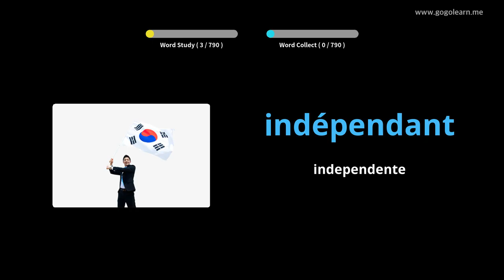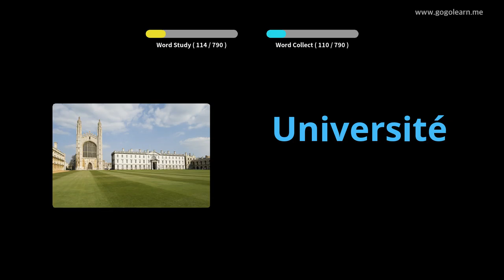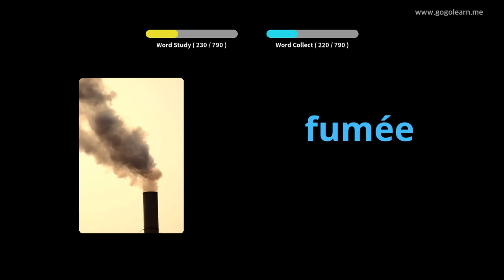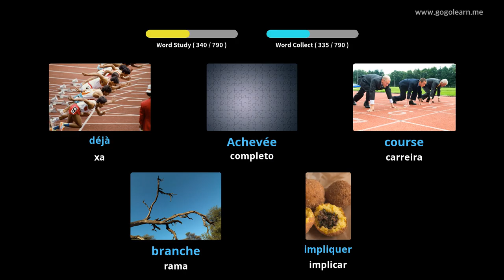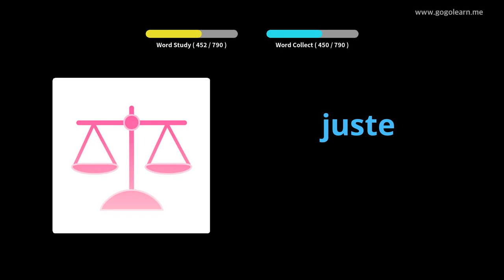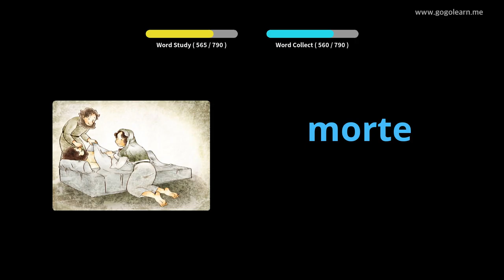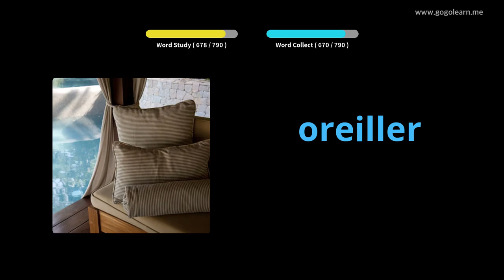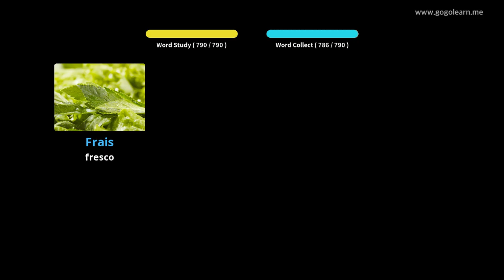FrancésVocabulario Ensino Medio|Golearn